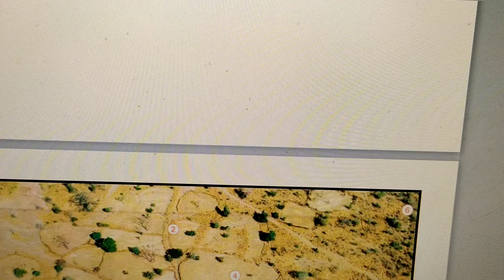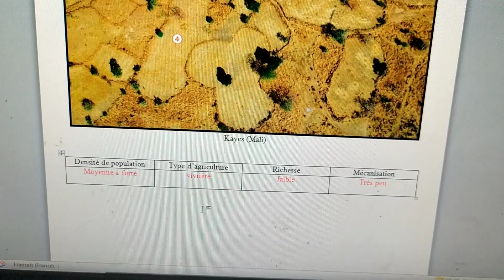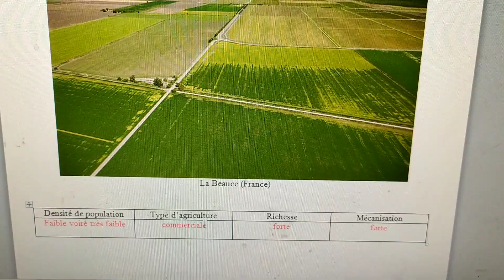tableaux de synthèse monde rural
à partir de vidéos, construire un tableau de synthèse rapide